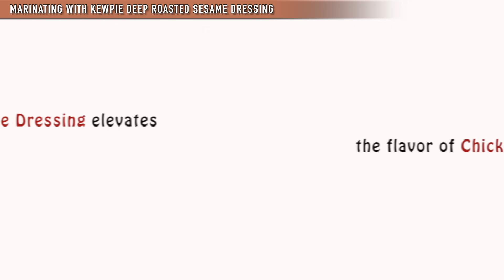Marinate Your BBQ with Kewpie Deep Roasted Sesame Dressing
The great thing about Kewpie Deep Roasted Sesame Dressing and Marinade is its versatility! This creative blend of zest, tang, and sweetness will not only change up your cooking game but will also enhance your grilling ability. Kewpie's all natural, non-GMO Deep Roasted Sesame flavor will revolutionize the way you marinate and cook all of your favorite dishes! Recipient of the 2016 Dressing of the Year from the Association for Dressing & Sauces, our dressing will surely leave you craving for more. Don't wait another minute to try our multi-purpose Deep Roasted Sesame Dressing and Marinade to give your tastebuds the flavor it deserves!